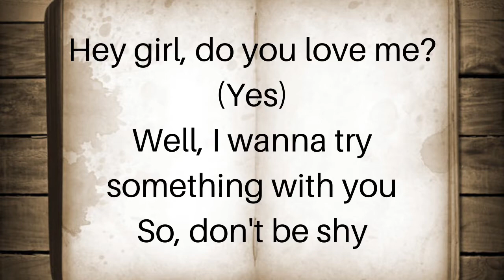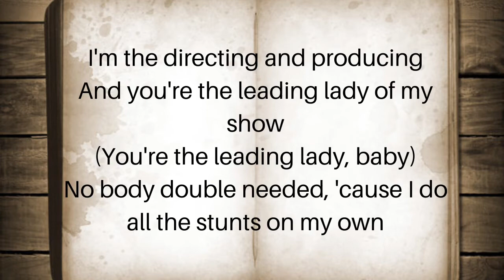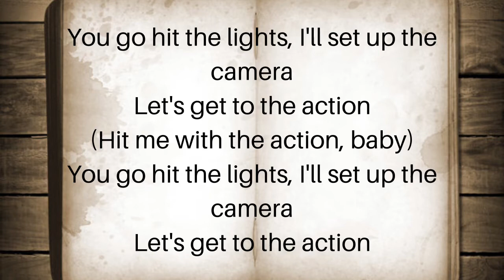Pussycat Dolls & New Kids On The Block - Lights, Camera, Action | Lyric Video.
Lyric video for Pussycat Dolls Lights, Camera, Action, from the album Doll Domination released September 19 2008.

I am a Libra, Songwriter, Music Lover, Author, and owner of Lunar Girl.